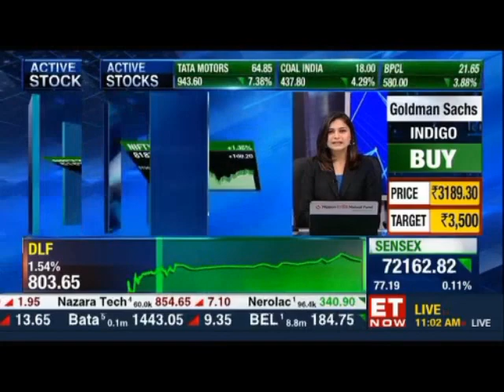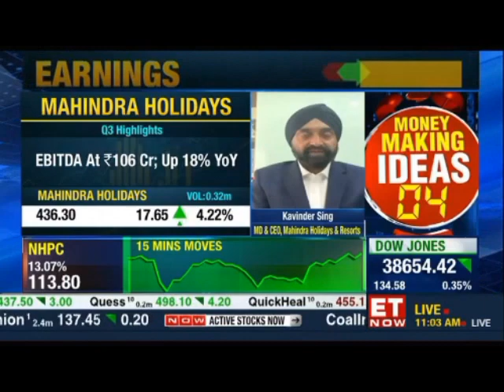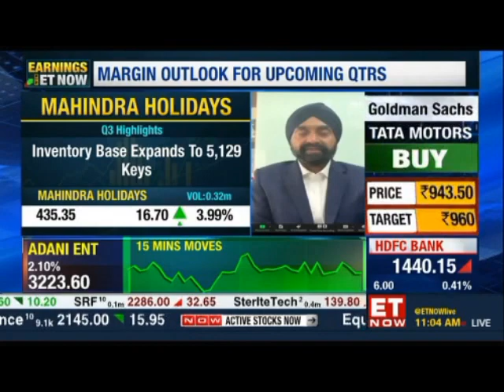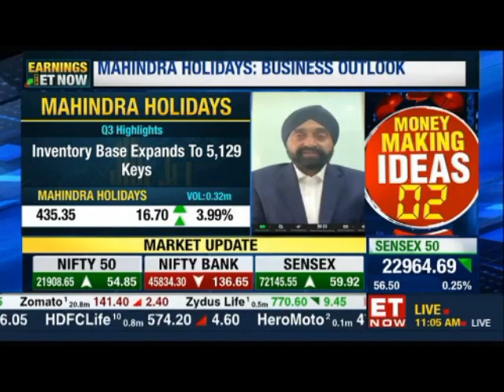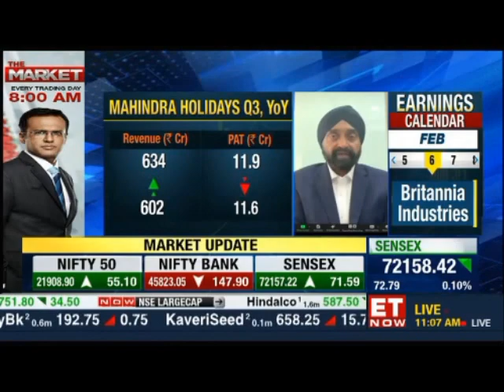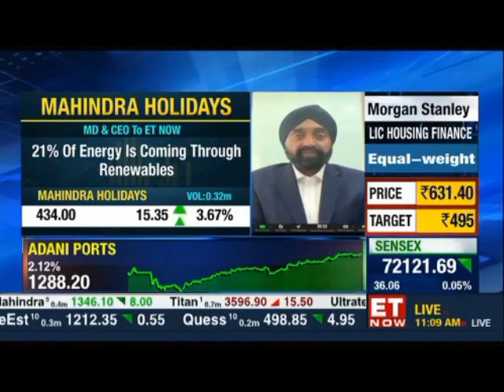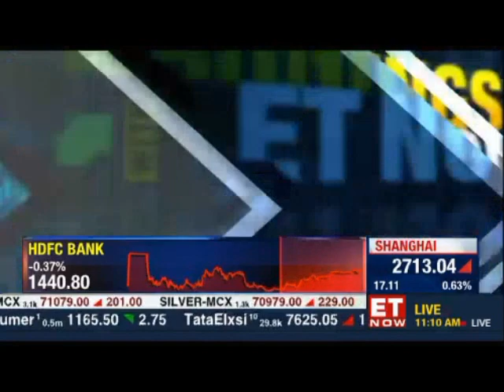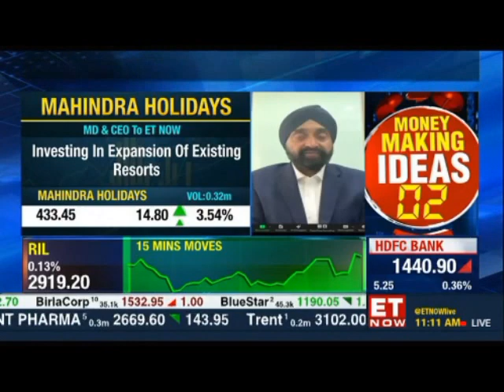Exclusive Interview with Club Mahindra's CEO: What’s Next, Q3 Results, and Future Growth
Tune into a comprehensive discussion with Mr. Kavinder Singh, the MD and CEO of Club Mahindra. Watch him cover pivotal topics from his journey at Mahindra Holidays to Q3 results, future outlook, margins, and new membership editions. Catch him sharing valuable insights on renewable energy, sales strategies, Assonora resort expansion, upcoming projects in Puducherry and Jaipur, and the thriving growth of Club Mahindra's membership base and continued success.